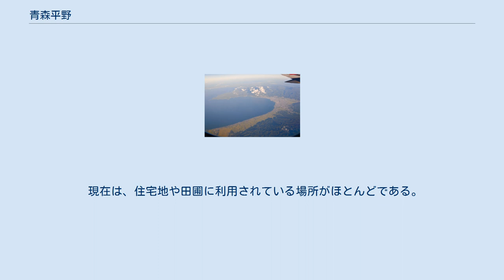青森平野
青森平野周辺 青森平野（あおもりへいや）は、青森市の中心部の大半を占める平野である。
 堤川、沖館川、赤川、沼川、新城川、野内川など、大小様々の複数の河川が作り上げた比較的小規模な平野である。
 縄文時代は、小牧野遺跡や三内丸山遺跡など、数々の遺跡が存在することから、当時の人々が生活していたことが知られる。
ただし、当時の海岸線は現在よりもかなり陸地側に入り込んだところにあったと思われる。
その後も、海岸部には長らく湿地帯が多く残っていたと思われる。
 平安時代、蛍沢遺跡などで稲作が行われていた形跡がある。
 中世までには、いくつかの城館が築かれた。
15世紀末頃に南部氏の一族が「堤ヶ浦」に入り、館（現在の青森市堤町から松原にかけての地域）を開き、のちに横内に移ったという。
「堤ヶ浦」付近には、「包宿（つつみのしゅく）」と呼ばれる宿場があったと伝えられる。
 近世初期に、同地は大浦氏（のちの津軽氏）の支配に変わり、寛永年間、津軽信枚により青森の町が開かれ、深沢（青森平野）および外浜（そとがはま）の中心地を兼ねる港町として発展する。
 江戸時代後期、幕府の北方への関心が高まるにつれ、蝦夷地に向かう港町としての性格を強める。
戊辰戦争の箱館における戦いでは、新政府軍側の兵がこの地から出発した。
1871年（明治4年）9月、青森町に県庁が置かれたのは、箱館戦争がきっかけとなり、新政府が北海道への玄関口としてこの町を重視したことによると考えられる。
1891年（明治24年）の日本鉄道上野～青森間（現在の東北本線）開業、1908年（明治41年）の帝国鉄道庁による青函連絡船開業、1925年（大正14年）の貨車航送開始などを通じ、本州・北海道間の交通の中継点としての機能が次第に強化されていく。
1945年（昭和20年）の青森空襲により、市街地の大半が灰燼に帰すものの戦後復興を遂げ、現在に至る。
 中世の青森平野は、「包宿」があるほか、農村・漁村が散在し、田畑が広がっていたと思われる。
青森の町が開かれたことにより、おおよそ現在の青森駅付近から堤川の間に市街地が形成される。
明治以降、市街地は東側の栄町・浪打、南側の浦町にも伸びるが、現在よりも北よりのルートをとっていた東北本線（現在は遊歩道）から南側の地域は従来通りの農村のままであった。
昭和40年代に至り、市街地が東北本線を越えて南側にも大きく広がった。
 現在は、住宅地や田圃に利用されている場所がほとんどである。